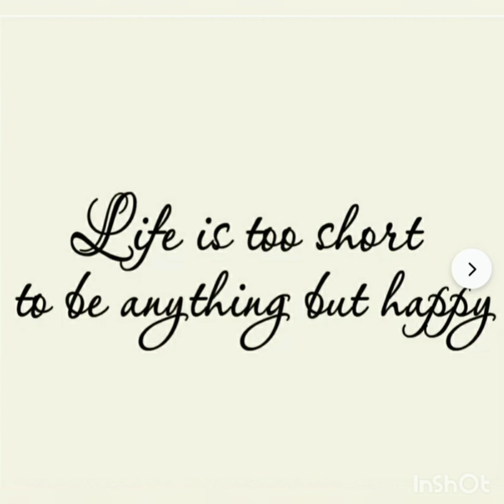I Believe I can fly